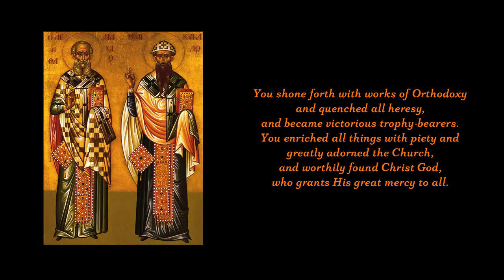Apolytikion of St. Athanasius & St. Cyril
Ἔργοις λάμψαντες ὀρθοδοξίας, πᾶσαν σβέσαντες κακοδοξίαν, νικηταὶ τροπαιοφόροι γεγόνατε· τῇ εὐσεβείᾳ τὰ πάντα πλουτίσαντες, τὴν Ἐκκλησίαν μεγάλως κοσμήσαντες, ἀξίως εὕρατε Χριστὸν τὸν Θεόν, δωρούμενον πᾶσι τὸ μέγα ἔλεος.